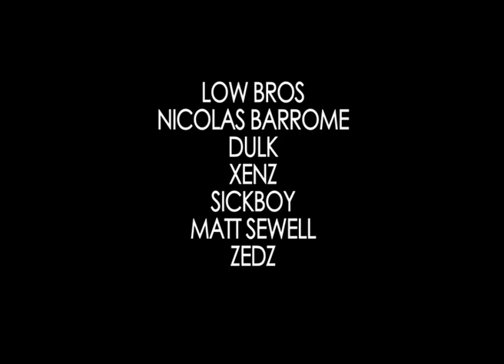EUROCULTURED (MANCHESTER, UK) 2012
Montana Colors was present again as the sponsor of the annual party "Eurocultured" in Manchester. If the festival rings a bell its because we talked about it a few days ago, and we where there last year as well.
On this 2012 edition we brought Low Bros, Dulk, Nicolas Barrome, Sickboy, Xenz, Matt Sewell or Zedz.
Big THANKS to the organization, to Rekordelig UK, and the producer of the video, Joe Gavin.
Montana Colors estuvo presente un año más como patrocinador del fiestón anual "Eurocultured" en Manchester. Este festival te sonará porque ya te mostramos un recap de fotos hace unos días, y porque estuvimos con ellos también el año pasado.
En este 2012 pudimos contar con la presencia de: Low Bros, Dulk, Nicolas Barrome, Sickboy, Xenz, Matt Sewell o Zedz.
Agradecimientos a la organización, a Rekorderlig UK, y al productor del video, Joe Gavin.